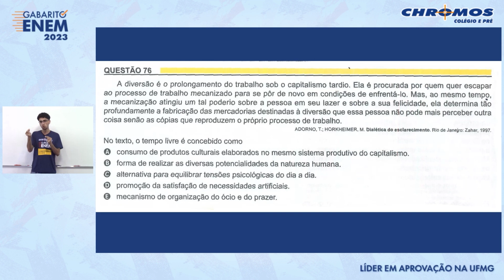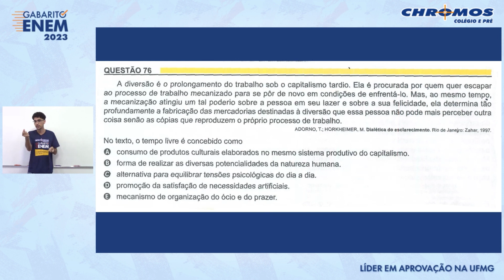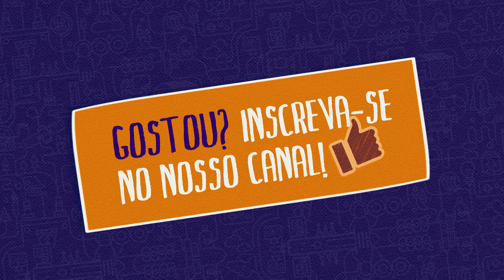Gabarito ENEM 2023 CHROMOS - Prova Amarela: Questão 76 | Ciências Humanas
Confira a correção da prova de Ciências Humanas do ENEM, respondida pelo(a) professor(a) Gabriel Monteiro !